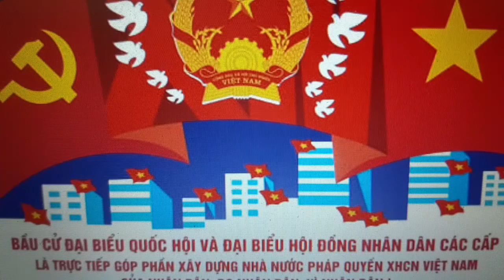CDBHB782. Lật tẩy thủ đoạn phá rối bầu cử (Phần 2)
Nguyễn Sơn/Học viện Công an nhân dân:
Lật tẩy thủ đoạn phá rối bầu cử (Phần 2)